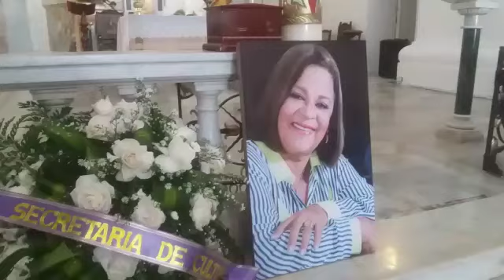Eucaristía y el homenaje a la folclorista Ana Cecilia Almanza en Santa Marta